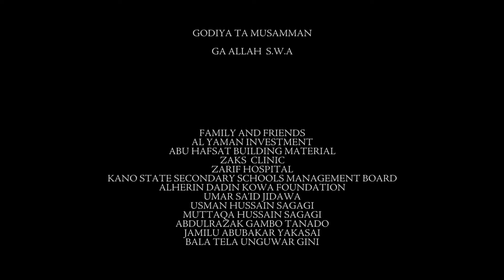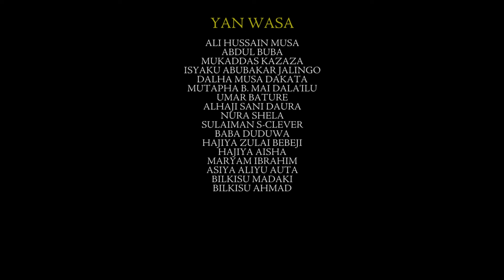BAYA BA ZANI SEASON 2 EPISODE 3 ORIGINAL